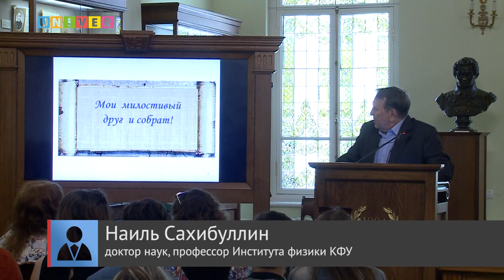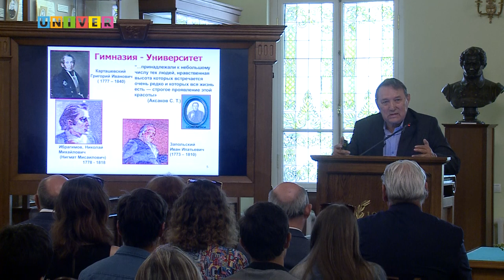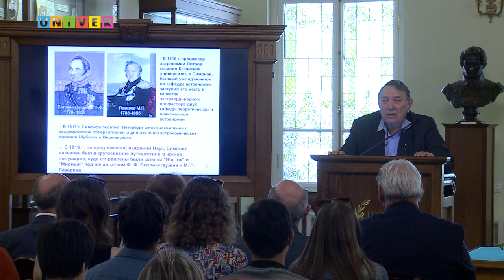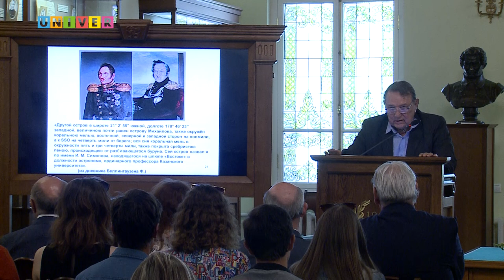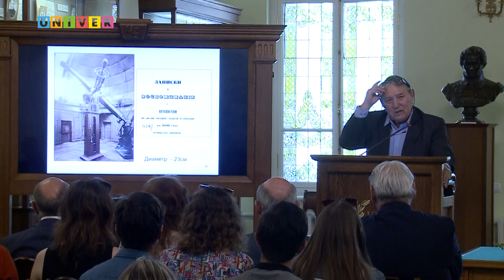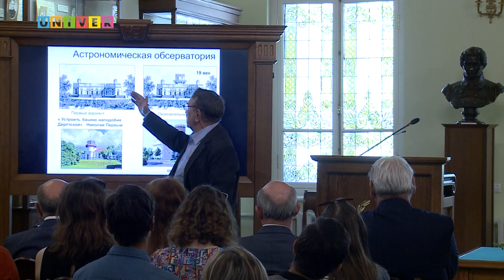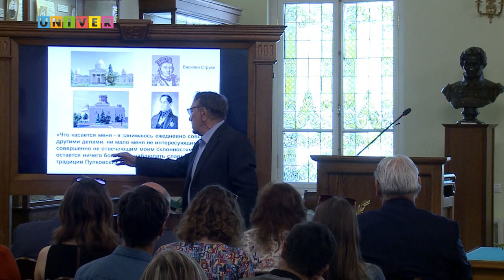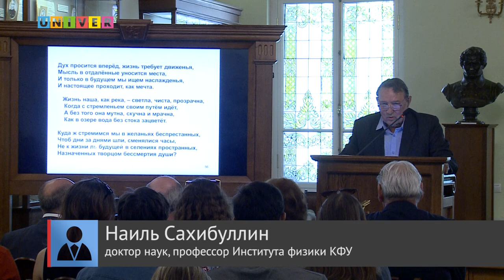"И.М. Симонов и становление казанской астрономии". Лекция Наиля Сахибуллина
Лекция д.н., профессора кафедры астрономии и космической геодезии Института физики Казанского федерального университета Наиля Сахибуллина рамках мероприятий приуроченных к 225-летию И.М. Симонова